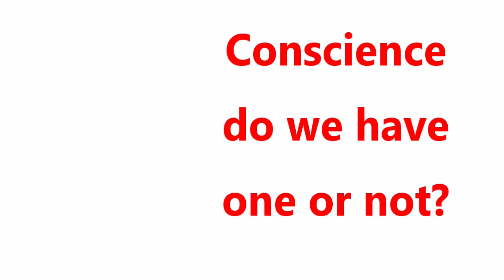CONSCIENCE, DO WE HAVE ONE OR NOT?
Video by Debra S. Wilson Original Music by Rodney Wilson
How many times can we say no to God's Holy Spirit and sear our conscience?